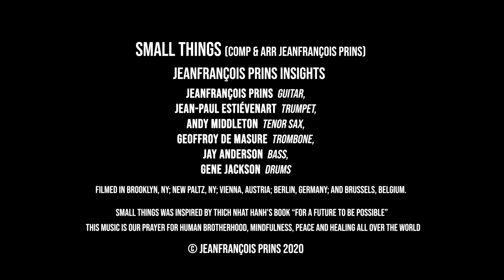Small Things Jeanfrancois Prins Insights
Jeanfrançois Prins Insights “Small Things”

Jeanfrançois Prins guitar
Jean-Paul Estiévenart trumpet
Andy Middleton tenor sax
Geoffroy De Masure trombone
Jay Anderson bass
Gene Jackson drums

I have decided to realize one more video from home after some nice conversations (about life, music, love, politics, necessary mindful growth for humanity, and several other topics) with dear friends who live far away, and with whom I will not have the chance to have a conversation in person for a while.
There are so many terrible things going on in our world right now, and one can easily have feelings of helplessness.
So, I thought it would be good to focus on the positive for a change, and on the things that are actually possible for us to do.
One of them is to still create some meaningful music together, even though we all have to do it from our own homes.
I am blessed to be surrounded with exceptional human beings, many of whom are exceptional musicians as well. Here are some of them, united thanks to modern technology under a new band’s name: Insights.
“Small Things” came to me a while ago, as I was writing additional material for my band “Colliding Universes”. So far, much of the repertoire had been inspired by Michio Kaku’s book “Hyperspace - an Oddissey through the 10 Dimensions”, but by then I was totally taken by another book: Thich Nhat Hanh’s “For a Future to be Possible”. This very enlightening read made me think of the importance of the very tiny details of life and how the smallest occurance (giving or receiving a simple smile, helping someone without hoping something in return, …) will radically change one’s day, and by extension one’s life.

“Many small things can bring us tremendous joy … We just have to open our eyes and we can see the blue sky, the violet flowers, the children, the trees, and so many other kinds of forms and colors. Dwelling in mindfulness, we can touch these wondrous and refreshing things, and our mind of joy arises naturally. Joy contains happiness and happiness contains joy.” - Thich Nhat Hanh

“Enjoy the little things in life because one day you’ll look back and realize they were the big things.” — Kurt Vonnegut